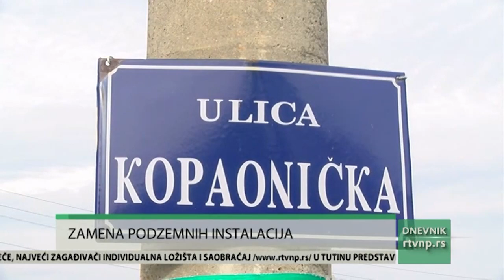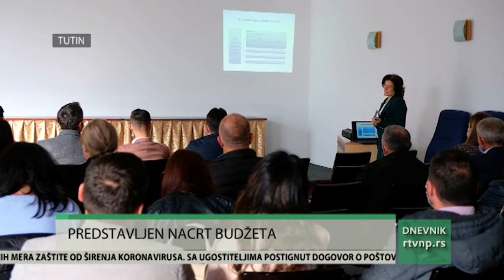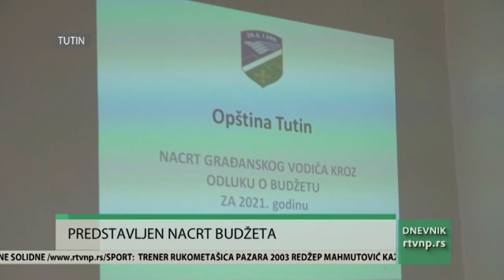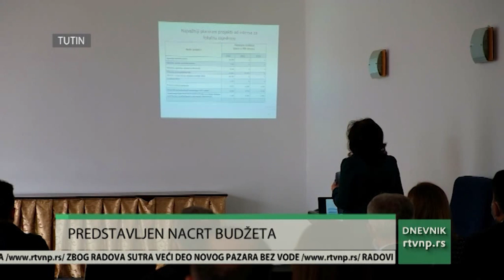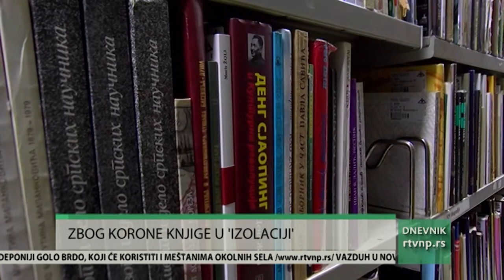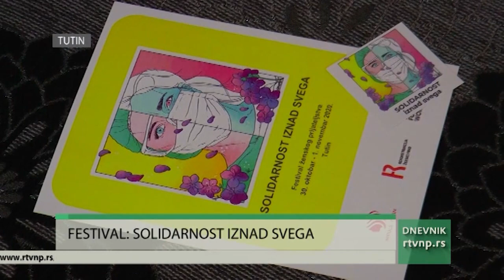DNEVNIK Radio televizije Novi Pazar (03.11.2020.)